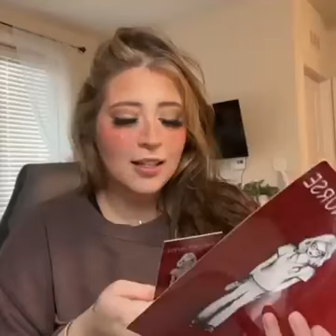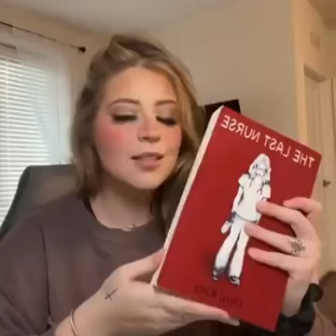The Last Nurse By Dani King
Since Sam Carter was a child, she dreamt of becoming a real-life superhero. After experiencing the loss of her brother at a young age, Sam realized that maybe not all heroes fit the same mold.